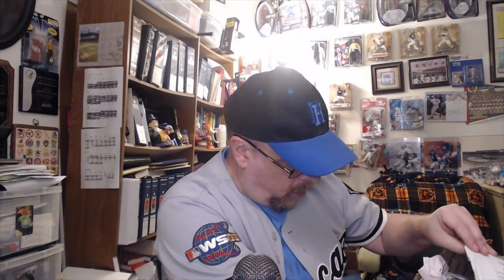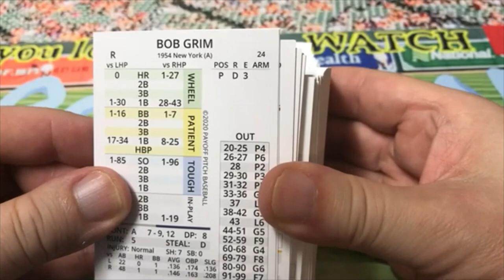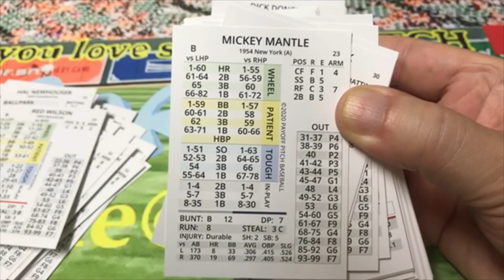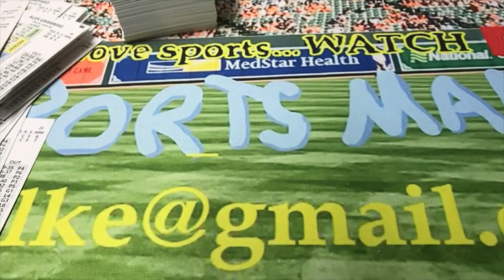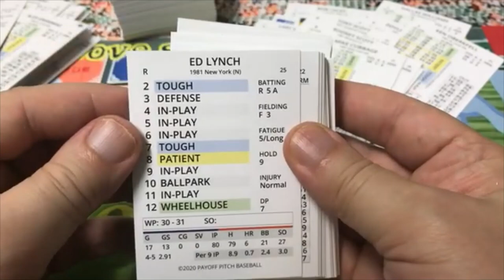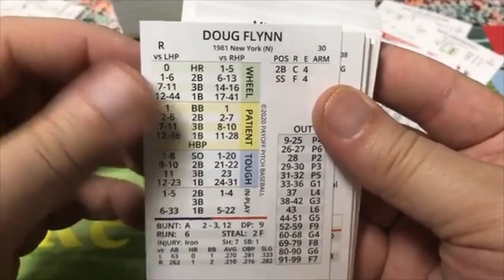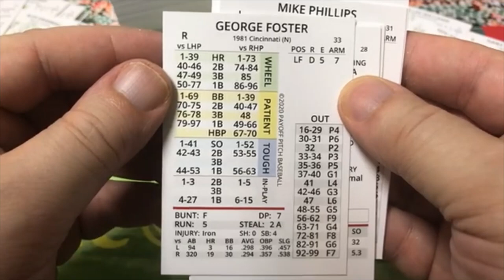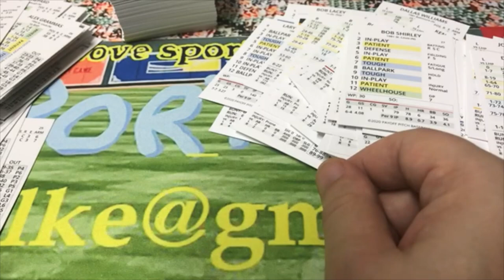My Latest Payoff Pitch Order Arrived!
This ought to keep me busy for a while!